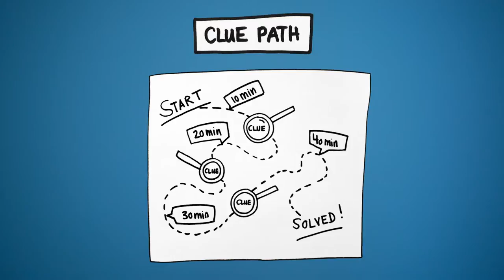2-2.2 | Serial Storytelling - Weekly formats in serial TV